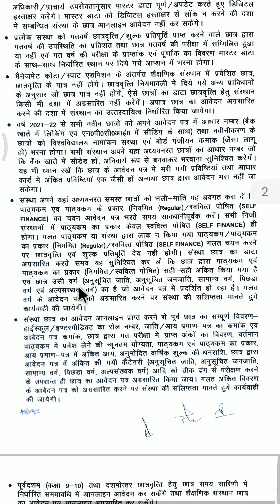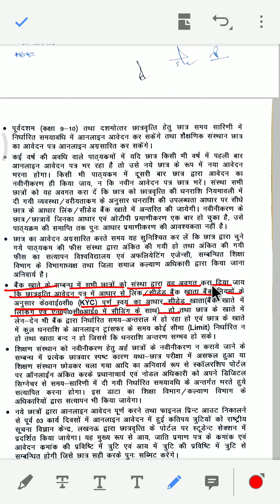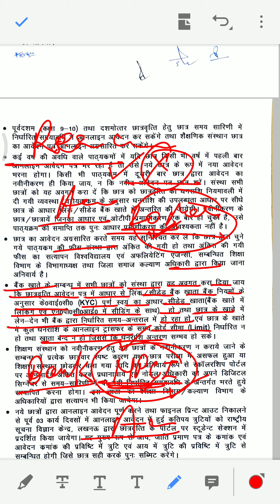pending at District Scholarship Committee | Response Pending by PFMS | up scholarship last chance